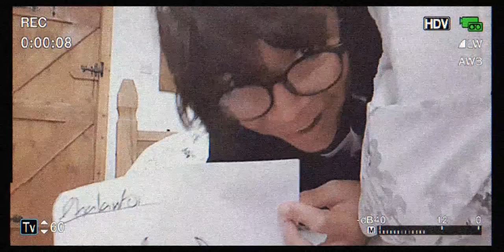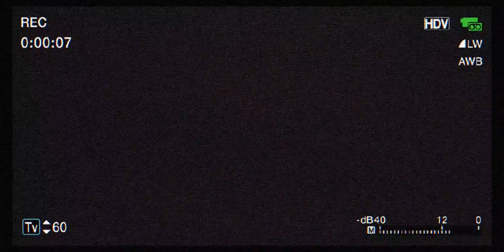Day 2:Wales Blog